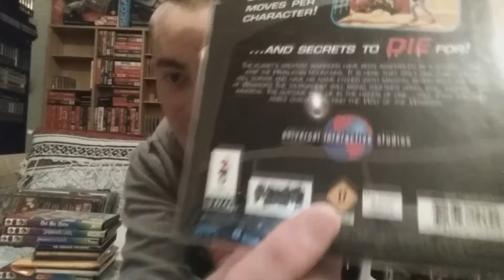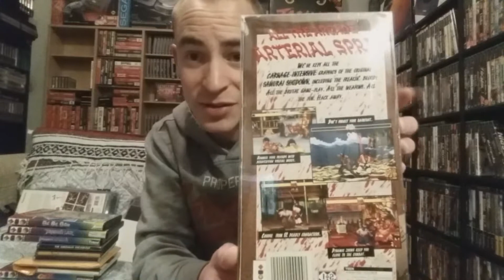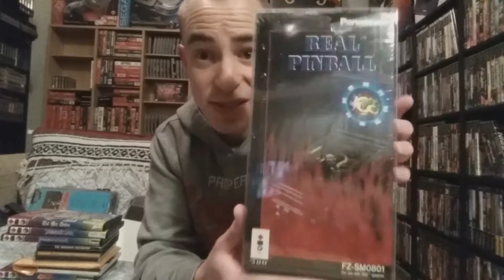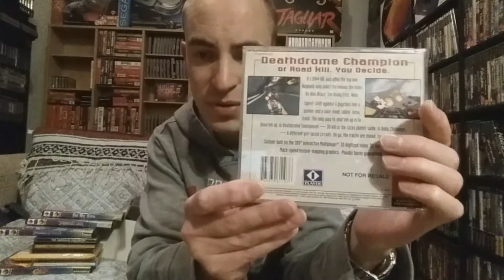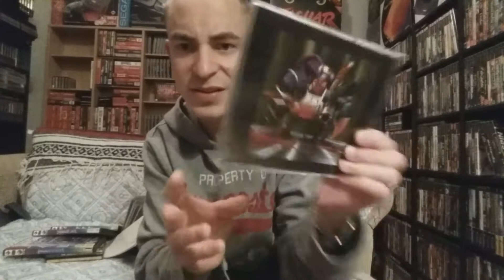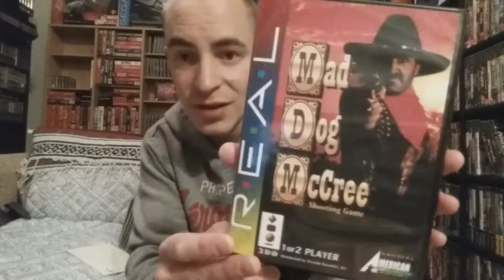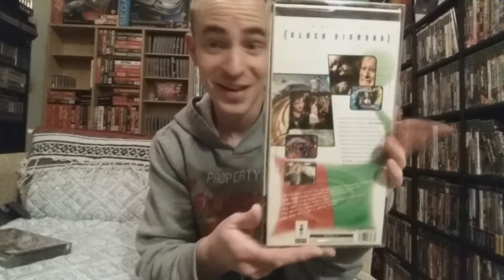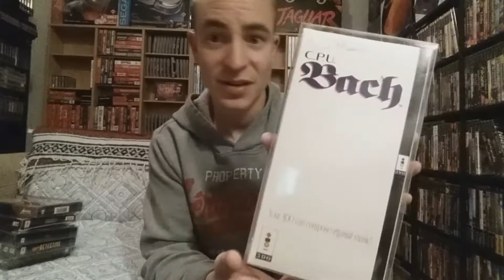My Video Game Collection #13: Panasonic 3DO (04-2017) [Tight White]!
This is my collection video of my 3DO games as of 04-2017. This was requested by my good friend Jeff aka Tight White. Be sure to check out his channel down below.